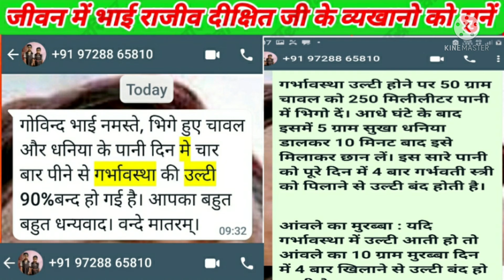गर्भावस्था उल्टी धनिया swasthsamriddhparivar rajivdixit